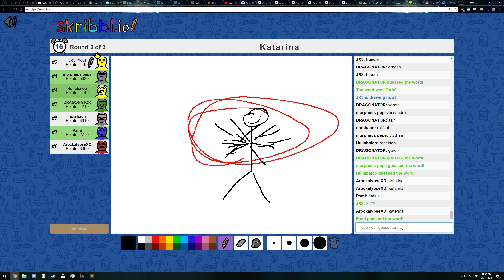Noedits - Michael's Spelling Prowess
In the interest of moar uploads for little things that don't warrant the agony of vegas, I'll prefix some uploads with 'Noedits'; for simple raw uploads, or re-recorded to clip.